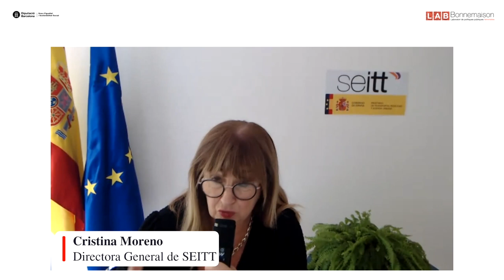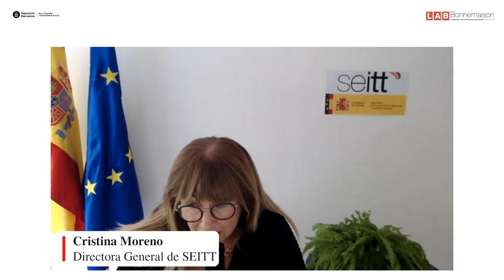Dones liderant infraestructures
Taula rodona que té per objectiu visibilitzar el lideratge de les dones en el sector de les grans infraestructures i els principals reptes que afronten des de la perspectiva de gènere.

Intervenen Cristina Moreno, directora general de la Societat Estatal d’Infraestructures del Transport Terrestre, i Sònia Corrochano, directora de l’Aeroport Josep Tarradellas Barcelona – El Prat. Modera la conversa Xantal Llavina, periodista. La diputada de Polítiques d’Igualtat Alba Barnusell dona la benvinguda de la sessió.